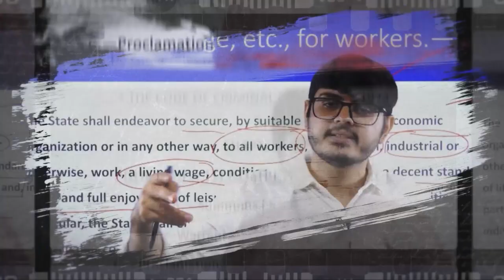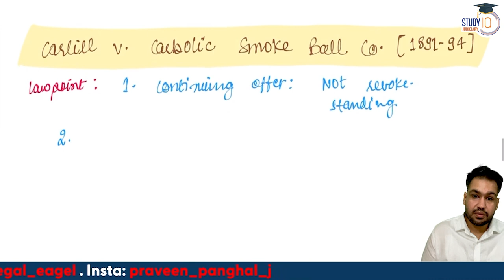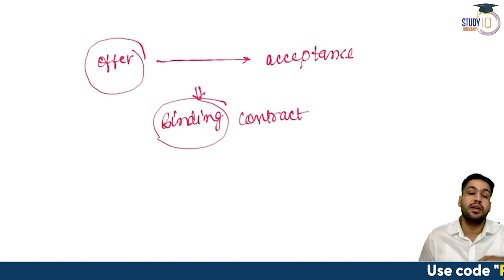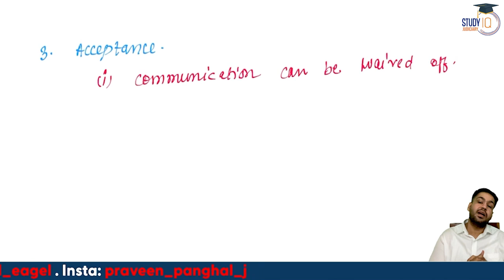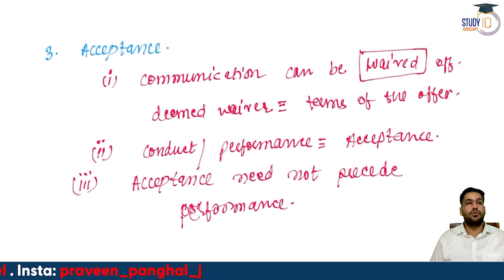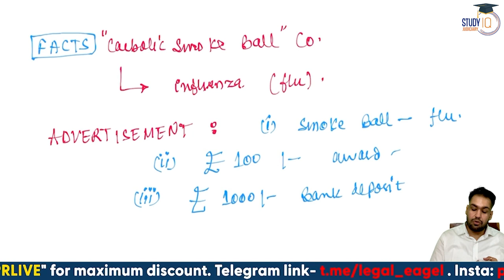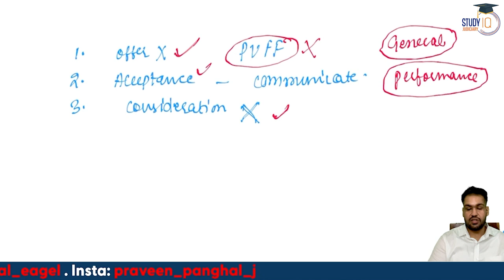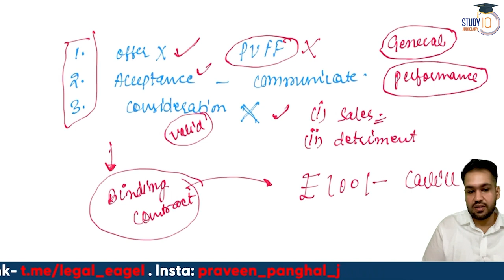Carlill v. Carbolic Smoke Ball Co | Case Law series | Contract Law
This video is part of our Case Law Series, where we analyze landmark legal cases that have shaped the development of different areas of law. In this video, we take a closer look at Carlill v. Carbolic Smoke Ball Co, a case that is often studied in contract law. We explore the facts of the case, the legal principles involved, and the implications of the court's decision. Whether you're a law student or simply interested in learning more about contract law, this video is a must-watch.